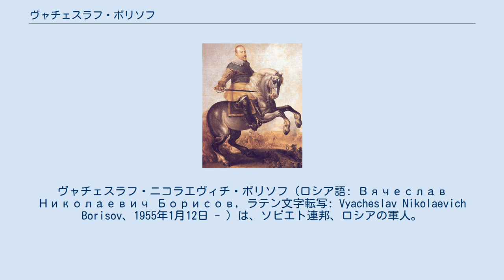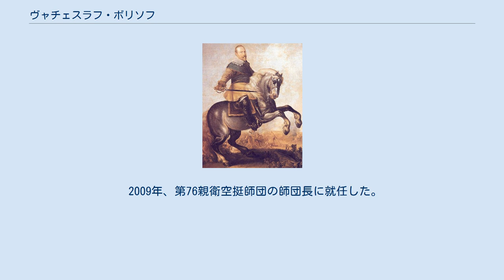ヴャチェスラフ・ボリソフ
ヴャチェスラフ・ニコラエヴィチ・ボリソフ（ロシア語: Вячеслав Николаевич Борисов, ラテン文字転写: Vyacheslav Nikolaevich Borisov、1955年1月12日 - ）は、ソビエト連邦、ロシアの軍人。
第76親衛空挺師団の師団長。
 モスクワ州ルザで生まれ、1976年にソビエト連邦軍に入隊。
リャザン空挺軍大学を卒業し、空挺軍に配属された。
順調に昇進を重ね、1990年にはM.V.フルンゼ名称軍事アカデミーを卒業した。
1991年から95年までの間、トランスバイカル軍管区のウラン・ウデにて第11独立空挺旅団長を務めた。
その後将官に昇進し、モスクワ軍管区の第2親衛自動車化狙撃師団の師団長を務めた。
 1998年ロシア連邦軍参謀本部アカデミーを卒業、アジャリア自治共和国のバトゥミに第12軍事基地の司令官として赴任した。
2003年1月4日、空挺訓練司令官代理となった。
2008年の南オセチア紛争勃発時には第76親衛空挺師団に所属していた。
 第76親衛空挺師団は駐屯地であるプスコフから第58軍への増援として派遣され、ツヒンヴァリの戦いに関与した。
戦いに勝利した後、ゴリへ進軍、ボリソフは占領司令官となった。
政府、文民による統治機構の不在により、知事としての役割も果たすことになった。
 2009年6月6日、モスクワのラジオ局モスクワのこだまのインタビューを受けて、南オセチア紛争での活躍は「紛争勃発一週間前に、正しくその地で演習を行っていたためである」と答えている。
 2009年、第76親衛空挺師団の師団長に就任した。